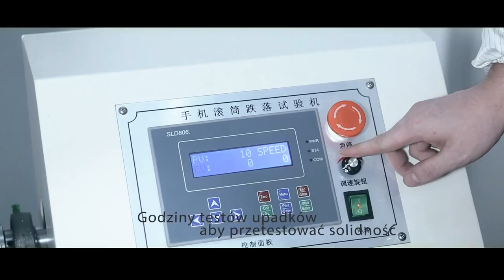ELEPHPONE P8000 quality tests content Polish translation